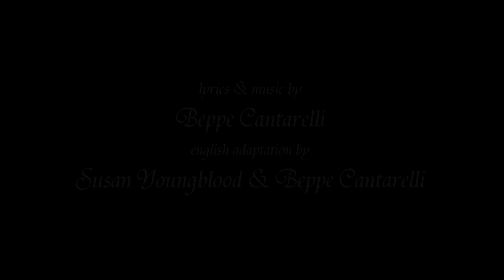"WHEN YOUR HEART SINGS, MUST BE ANGELS" by Beppe Cantarelli from the film-oratorio "AKIROPITA"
“WHEN YOUR HEART SINGS, MUST BE ANGELS”  is a musical part of the 6th Episode from "AKIROPITA (Angels In Time)", an upcoming bilingual film-oratorio (english & italian) by BEPPE CANTARELLI, SHIVA DIVA SUPER MUSIC (Los Angeles) and B.J.R. & S.C.C. MUSIC ENTERPRISES Ltd. (London). A unique project inspired by artistry & culture from the Italian Renaissance.

lyrics & music by BEPPE CANTARELLI
(p) 2014 Rap Opera Records U.S.A.
(p) 2014 B.J.R. & S.C.C. Music Enterprises Ltd., London, U.K.

voice & acoustic guitar by BEPPE CANTARELLI
harmonica by TOLLAK OLLESTAD
orchestrated & conducted by BEPPE CANTARELLI
"WHEN YOUR HEART SINGS, MUST BE ANGELS" (lyrics)

Se poi a svegliarti è il silenzio / If it’s the silence that wakes you up
se chi ti ascolta / and it’s pure spirit
è puro spirito / that listens to you
basta meno di una brezza / it takes less than a breeze
per salpare / to set sails
È nato libero, lascialo volare / He was born a free man, let him fly
ascolta quando sussurra / listen to him when he’s whispering
amalo… / just love him…
non ti potrà mai tradire / he will never betray you

(CHORUS)
SE IL CUORE CANTA / IF YOUR HEART SINGS
SONO ANGELI / IT MUST BE ANGELS
se il Grande Sogno / if your Great Dream
abbraccia il Tempo / embraces Time
sono eterni attimi / they’re immortal moments
di favole… / of fairy tales
innocenti gocce di mare santo / innocent tears of a holy sea
Mia dolce notte / Oh my sweet night
ispira il cantico / inspire the canticle
aurora spargi la tua luce / sunrise do scatter all your light
e cantami di lei / and sing to me about her
ascolta l’anima se puoi / listen to your soul if you can
nell’ultimo passo poi vedrai che / in your last step you’ll see that

Ti aveva benedetto già in cielo / He already blessed you in heaven
ti assomiglia tanto / he looks so much like you
perché è amore puro / because he’s pure love
Puoi abbandonarlo / You can leave him
puoi anche tradirlo / you might even betray him
ma è nato libero / but he was born a free man
e libertà è amore / and freedom is love
Sarà sempre lì / He will always be there
ad aspettarti / waiting for you
sempre pronto a perdonarti / always ready to forgive you

(Repeat CHORUS)

(INSTRUMENTAL BREAK-DOWN)

(Repeat CHORUS - English Version)
WHEN YOUR HEART SINGS / QUANDO IL TUO CUORE CANTA
MUST BE ANGELS / DEVONO ESSERE ANGELI
when your Great Dream / quando il tuo Grande Sogno
embraces Time / abbraccia il Tempo
they’re immortal moments / sono eterni attimi di favole
of fairy tales / di favole
innocent tears of a holy sea / innocenti gocce di un mare santo
Oh my sweet night / O mia dolce notte
inspire the melody / ispira la melodia
sunrise do scatter all your light / aurora spargi tutta la tua luce
and sing to me about her / e cantami di lei
listen to your soul / ascolta la tua anima
in your last step / nel tuo ultimo passo
you’ll see… you’ll see... that / vedrai… vedrai… that

(FINALE)
… ANGELI… / ... ANGELS...
Nell’ultimo passo... / In your last step...
poi vedrai, poi vedrai that… / then you’ll see, then you’ll see that…

(INSTRUMENTAL FINALE)